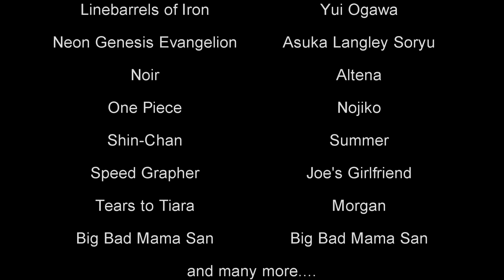Tiffany Grant Interview @ Ramencon 2013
Tiffany is an American voice actress and script writer who is known for her English-dubbing work for the now-defunct ADV Films on such anime films and television series as Neon Genesis Evangelion, in which she voiced the character Asuka Langley Soryu. She was the first actor hired by ADV Films in February 1994.Grant is also known for portraying Nojiko in One Piece, Altena in Noir, and Ryoko Subaru in Martian Successor Nadesico. Grant is an independent contractor and in addition to her work at ADV Films, she has also worked for Funimation Entertainment, Illumitoon Entertainment and Seraphim Digital.